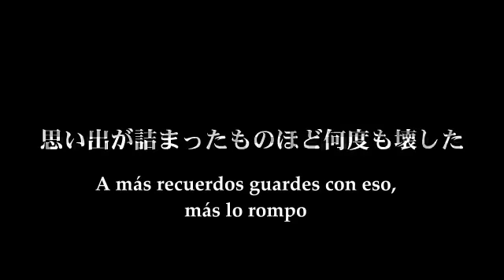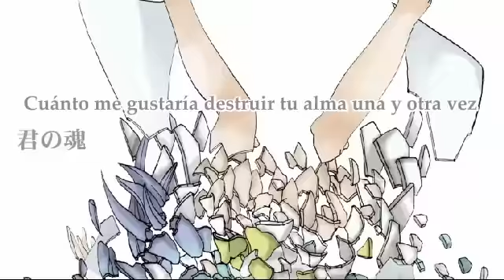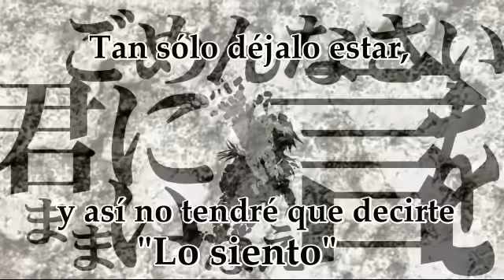【Kikuo feat. Hatsune Miku】Breaking Things Into Pieces【Sub. Español + Romaji】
Título original: 物をぱらぱら壊す
Música y letra: Kikuo (きくお)
Ilustraciones: temi
Vídeo: redegg
º---º
Pedido de LenaxKagamine :3
º---º
- Traduje el "Parapara" como "pumpum" porque en la traducción en inglés me decía algo así como que era "golpeteo"; como no me quedaba claro busqué otra traducción y en una alemana encontré que hacía referencia al sonido del latir de un corazón, es decir, que era una onomatopeya. EDIT: No obstante, la onomatopeya para el sonido de un corazón es "doki doki", así que más que latidos podríamos decir que es el sonido que hace algo al caer o incluso gotas de agua cuando chocan contra una superficie. Gracias a Nipunetta por llamarme la atención sobre eso :33
- Alguna frase hay que suena rara, pero es que ya en la traducción en inglés sonaba así, por lo que no es del todo culpa mía Dx
- Perdonen también si algunos subs son difíciles de leer, pero el vídeo está muy cargado ya de por sí D:
- ¡Youtube, asesino de calidad!
¡Hola, hola~! Hermosotes míos :33

¿Cómo están? Espero que muy bien :3 Como pueden comprobar, digo mucho que a lo mejor me paso días y días sin subir un vídeo, pero luego traigo alguno xDD Es para que estén avisados por si de verdad no puedo subir uno nuevo :,3 Que a veces es mejor prevenir que curar D: (?)

Hoy les traigo una canción de Kikuo, un autor que podría equipararse a Machigerita-sama con sus canciones. Nah, en realidad no son muy parecidos, así que no podemos comparar xDD Hay más de una canción de Kikuo que quiero traducir, espero poder hacerlo pronto... y es que me he enamorado de él con esta canción y con la de "Gomen ne, Gomen ne", de Miku también... qué perturbador es todo 8D

Nada, nada, que aquí tienen el vídeo para disfrute personal... ¡sean buenos y coman mucho! Y espero que el clima en la zona donde vivan sea normal y de acuerdo a la estación en la que viven... no como aquí, que ya debería hacer un sol horripilante y no hace más que llover o___ó

¡Adiós, queridos~!

**Salta y salta, rompe el suelo y cae a la casa de la vecina**

º~Romaji~º

Mono o kowasu no wa nande konnani tanoshiinda oore!

Monogokoro tsuita koro kara
Ironna mono o kowashite kita
Tokei  Chawan  Rimokon  Tsumiki

Daijina mono taisetsuna mono ga
Toku ni omoshirokutte
Ningyou  PAZURU  Denwa  Shashin

Okottete nai tete
Minna no kao wa kowakattakeredo
Konnani koware yasui noni
Sonna ni taisetsu ni shite

Te no todoku toko ni oiteokuda nante
Boku wa okashikutte
Fuande tanoshikutte
Shizuka ni te o nobashi

ParaPara
ParaParaParaPara
ParaPara  Kimi no mono o kowasu no ga tokuni tanoshikute

ParaParaParaPara
ParaPara  Kimi no daijina mono hodo tokuni tanoshikute

ParaPara ParaPara  Musunde  Hiraite
Ichido kagiri ja tanoshimenai kara
Naoshite  Kowashite  Naoshie  Kowashite
Kimi mo moto no katachi o wasureteru

Omoide ga tsumatta mono hodo
Nando mo kowashita
Nuigurumi  PURAMO  PIANO  tegami

Kimochi ga komotta mono hodo
Teinei ni kowashita
Gakki  Kaiga  Yakimono  Choukoku

Mono ni negai omoi
Komeru toki ni hito no tamashii ga
Noriutsuri yadori
Itsu made mo nokorukara

Daijina mono hodo takusan no tamashii ga
Moroku iki o shite
Iki tete tanoshikutte
Shizuka ni te o kakete

ParaPara
ParaParaParaPara
ParaPara Kimi no tamashii o nando mo kowashitakute

ParaParaParaPara
ParaPara Kimi no iki teru tamashii o keshitakute

BaraBara BaraBara BaraBara ni natte
Kimi no tamashii ga kieyuku shunkan
Naoshite  Kowashite  Naoshite  Kowashite
Boku wa waratte  Kimi wa naiteru

Soredemo
ParaParaParaPara
ParaPara Kimi wa tsuitekita  Kimi wa boku o aishiteru

ParaParaParaPara
ParaPara Boku o aisuru kimi o boku wa aishiteru

ParaParaParaPara
ParaPara Kimi no tamashii wa mou boku ni noriutsutta ne

ParaParaParaPara
ParaPara Boku no tamashii mo mou kimi ni noriutsutteru

ParaParaParaPara
ParaPara Kimi no daijina mono o ParaPara kowashite

ParaParaParaPara
ParaPara Kiete nakunaru shunkan ga kimochi yokute

ParaPara ParaPara Kimi no taisetsuna boku o kowashi chattakara
Naoshite  Kowashite  Naosezu boku wa zutto
Kimi ni gomen nasai o ienai mama...
º~